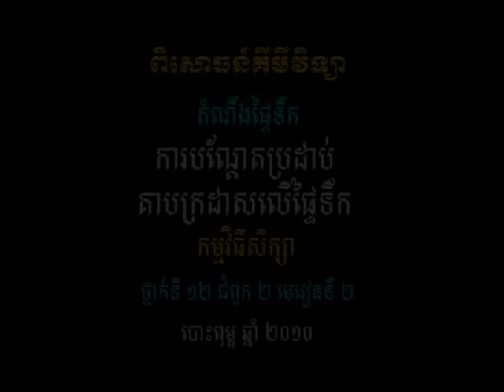វីដេអូពិសោធន៍មុខវិជ្ជាគីមីវិទ្យា ជំពូក៣.២ ការបណ្ដែតប្រដាប់គាបក្រដាសលើផ្ទៃទឹក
គោល​បំណង​សំខាន់​នៃ​វីដេអូ​ពិសោធន៍​នេះ គឺ​ពន្យល់​ពី​លំនាំ​តំណឹង​ផ្ទៃ​ទឹក​ដោយ​ប្រើ​គំនិត​ផ្ទាល់​ខ្លួន ។ ធ្វើ​ពិសោធន៍​តំណឹង​ផ្ទៃ​ទឹក​ដោយ​ប្រើ​សម្ភារ​ងាយ​ៗ ។ ផ្សារ​ភ្ជាប់​តំណឹង​ផ្ទៃ​ទឹក​ទៅ​នឹង​ស្ថាន​ភាព​រស់​នៅ​ប្រចាំថ្ងៃ ។